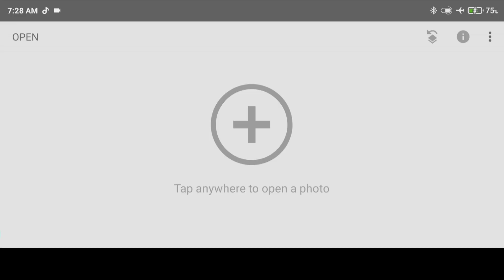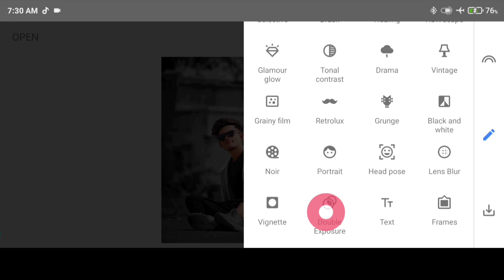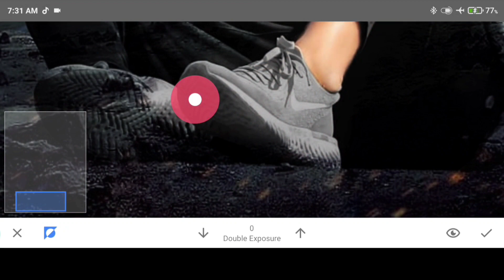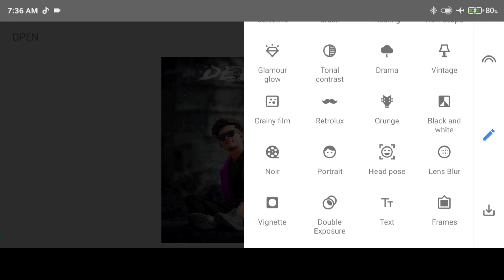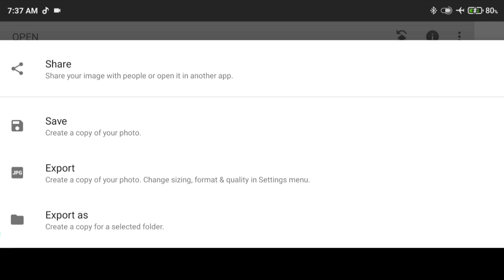Snapseed Devil 😈 Concept Editing Trick 🔥| snapseed photo editing - Niraj Editz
snapseed devil concept photo editing, snapseed photo editing, snapseed background change, snapseed new photo editing trick, snapseed,